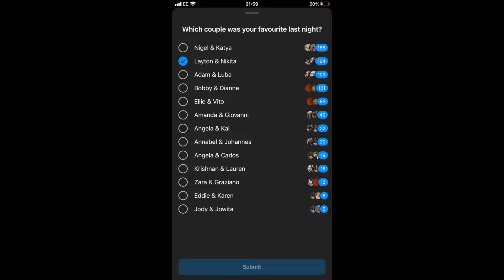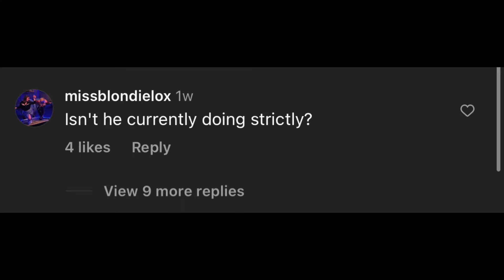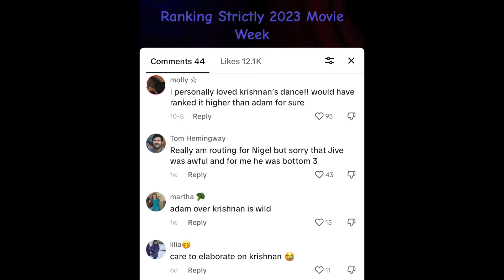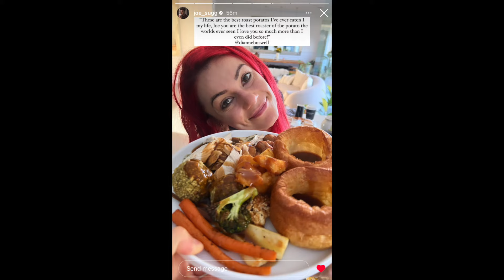Our Thoughts on Week 4! Strictly Speaking 2023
The curse is still broken! Seriously though, we love you Bobby and Dianne and we know you're going to bring it this week!